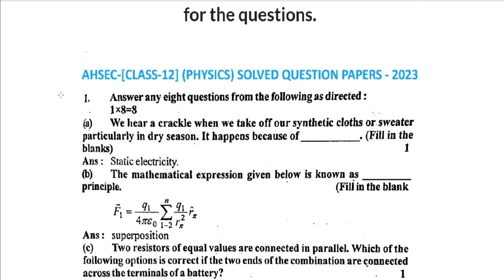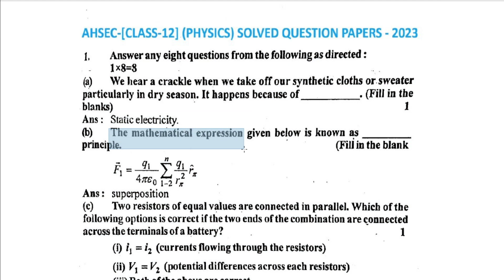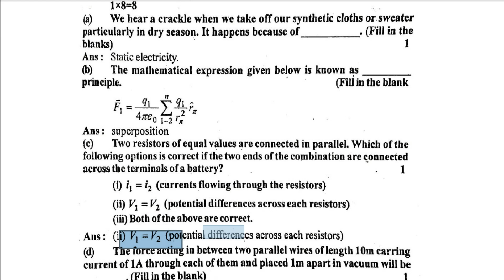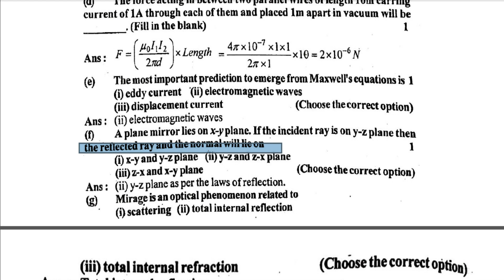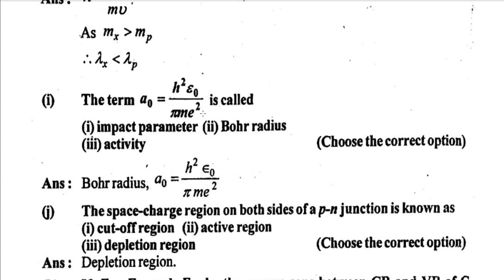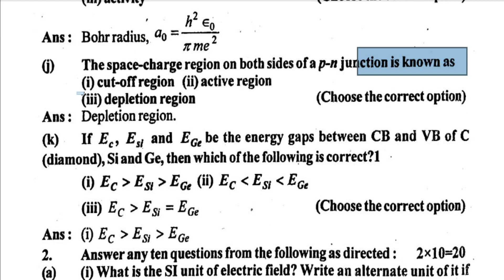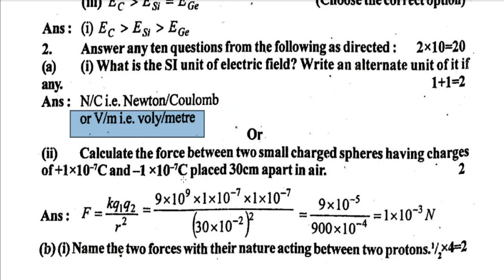Physics Question Paper Solution 2023 AHSEC | Previous Year Question Paper With Answers Class 12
👆👆All subjects Model Question Paper 2023-24 with answers